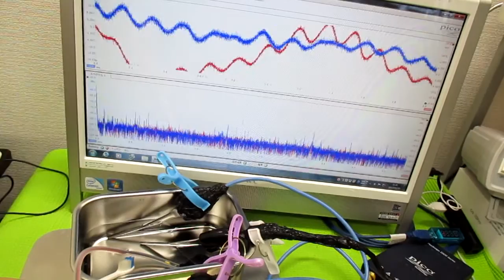超音波を利用した「振動計測技術」